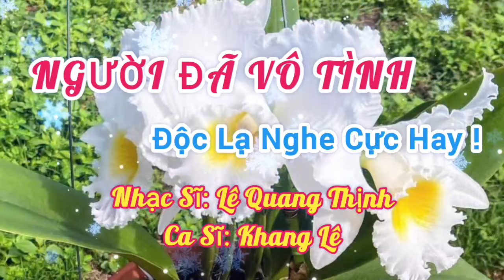NGƯỜI ĐÃ VÔ TÌNH [MẮT CAY LỆ TÌNH - ĐỘC LẠ] I CA SĨ KHANG LÊ [hot tiktok] I Lê Quang Thịnh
NGƯỜI ĐÃ VÔ TINH [MẮT CAY LỆ TÌNH - ĐỘC LẠ] I CA SĨ KHANG LÊ [hot tiktok] I Lê Quang Thịnh
Trân trọng giới thiệu ca khúc: Người đã vô tình [Mắt cay lệ tình - Độc lạ]
Sáng tác: Lê Quang Thịnh
Trình bày: Gốc từ Ca sĩ Khang Lê
Xin cảm ơn Ca sĩ Khang Lê đã hát rất hay các ca khúc này; Cảm ơn Quý thính giả luôn dành tình cảm tốt đẹp cho mình và những đúa con tinh thần của mình. Rất mong quý thính giả tiếp tục ủng hộ.
Link Youtube của mình:
Mời các bạn yêu nhạc cùng thưởng thức và nhớ ủng hộ những sản phẩm "Cây nhà lá vườn" của mình và ca sĩ Khang Lê nhé, thân mến!